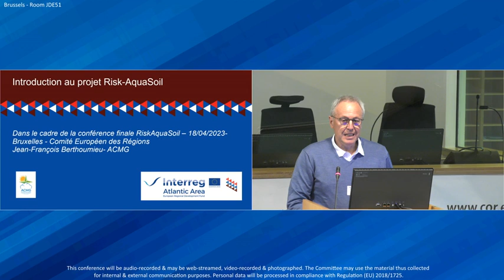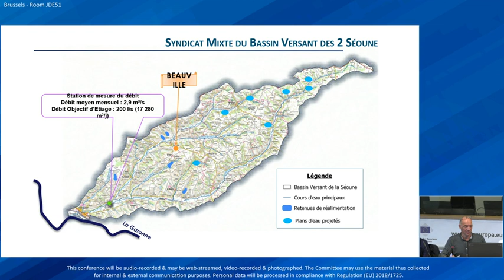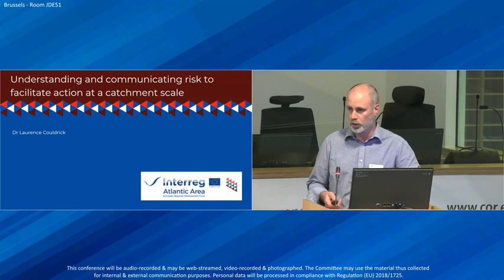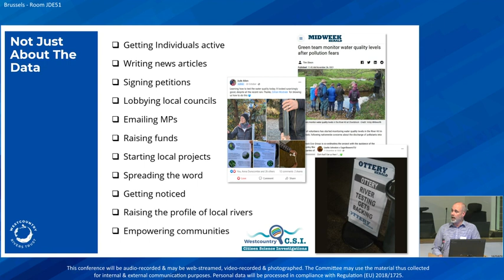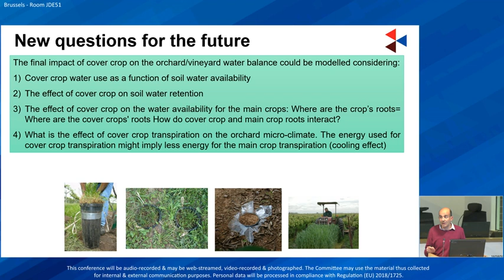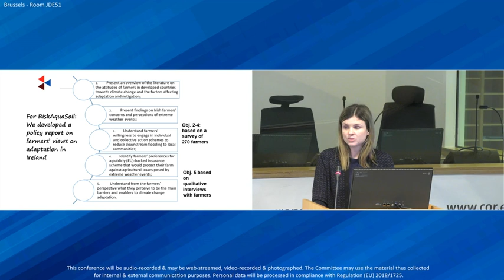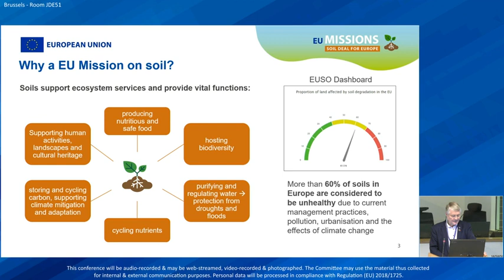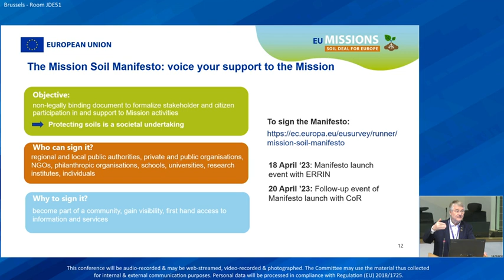Séminaire final RiskAquaSoil organisé mardi 18 avril 2023 au Comité des Régions à Bruxelles (Matin)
Le séminaire final du projet Risk Aqua Soil s'est tenu mardi 18 avril 2023 au Comité européen des régions à Bruxelles face à une délégation d'élus et de professionnels agricoles. A l'invitation de la Chambre d'agriculture de Dordogne, une délégation composée d'élus, de professionnels agricoles et de techniciens impliqués dans le projet Risk Aqua Soil * a participé au séminaire européen sur l'adaptation au changement climatique organisé le 18 avril 2023 au Comité européen des Régions à Bruxelles. Il s'agissait pour la Chambre d'agriculture ainsi que pour les différents partenaires engagés dans ce projet de restitution du fruit des travaux de recherches menés par un réseau de scientifiques sur un thème qui concerne tous les citoyens et tous les territoires : le changement climatique et la gestion des risques. C'était un temps fort pour l'ensemble des acteurs de ce projet qui se sont appliqués à transférer leurs connaissances acquises au cours de ces dernières années pour que des solutions, des pistes d'action ou des leviers puissent être pris en compte dans l 'élaboration des futures politiques. * Risk Aqua Soil : Prévoir, suivre et gérer les aléas climatiques. 8 partenaires européens issus de 5 pays se sont penchés pendant 6 ans, de 2017 à 2023, sur les effets négatifs du changement climatique, en particulier dans les espaces agricoles.

Au programme de la matinée :

- 11h00 Mot d'accueil Jean-Philippe Granger, Président de la Chambre d'agriculture de Dordogne -
- 11h10 Présentation du projet Risk Aqua Soil Jean-François Berthoumieu, Directeur de l'ACMG (Association Climatologique de Moyenne-Garonne)
- 11h40 Comprendre et communiquer les risques pour faciliter l'action à l'échelle du bassin versant Laurence Couldrick | PDG | Westcountry Rivers Trust (WRT)
- 11h55 Utilisation des végétaux couverts dans les vergers et les vig,obles : avantages et limites Diego Intrigliolo | Chercheur | Conseil national espagnol de la recherche (CSIC)
- 12h10 Répondre aux attentes locales par le partage d'expérience et des actions concrètes Julia James, chargée de communication de l'ACMG (Association Climatologique de Moyenne-Garonne)
- 12h20 Préférences des agriculteurs pour l'adaptation et la communication efficace des risques liés au changement climatique Edel Doherty | Chargé de cours | Université nationale d'Irlande, Galway (NUI Galway)
- 12h30 Vers un pacte pour les sols en Europe Markku Markkula | Rapporteur en charge du Climat au Comité Européen des Régions